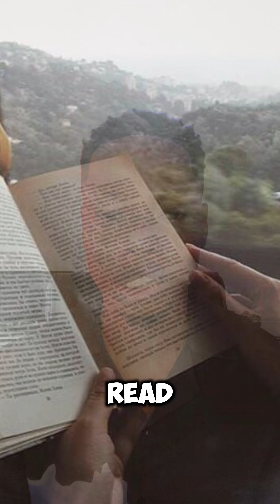3 habits that keeps you broke!